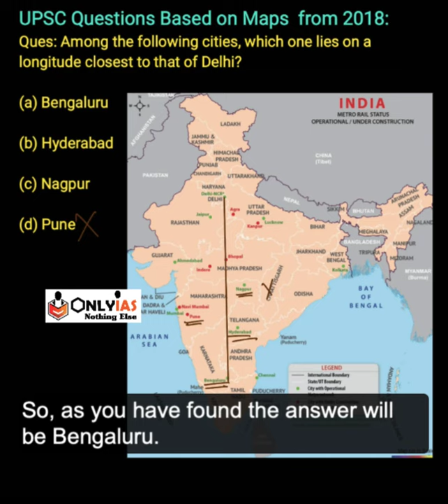If UPSC got tricks, you got smart practice | Map work to know before UPSC Prelims